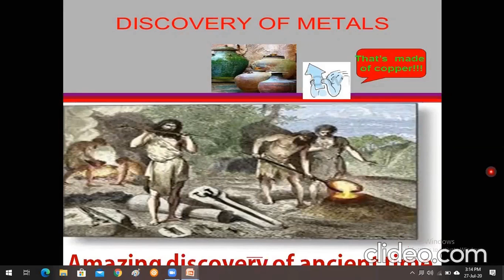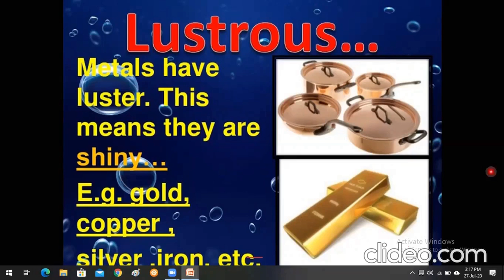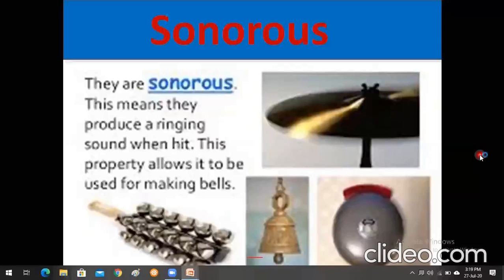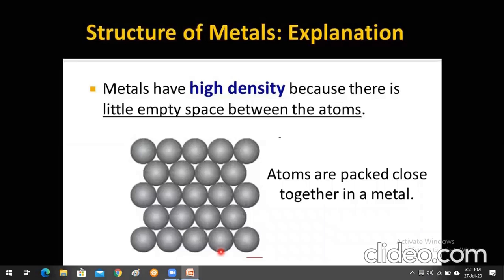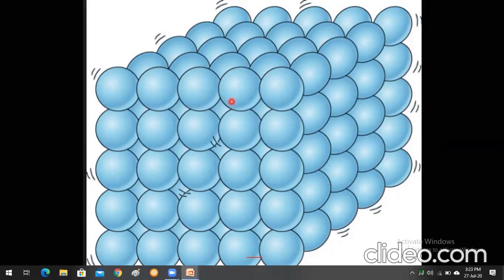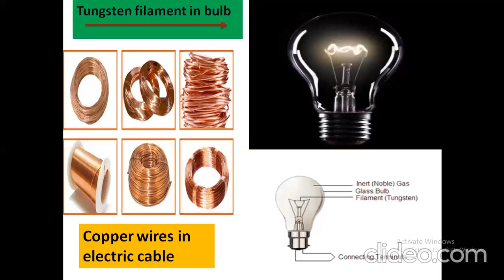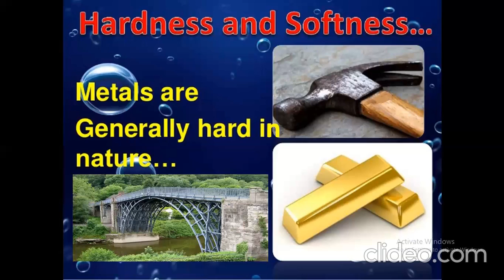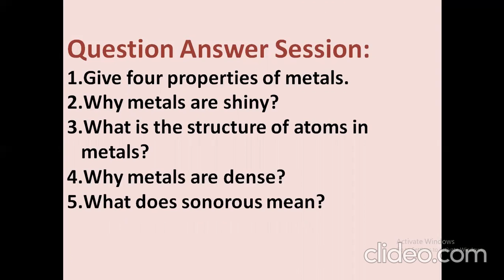G.Science| VIII| Properties of metals part-1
Unit #3 | Lesson 1 by Ms. Rifqa